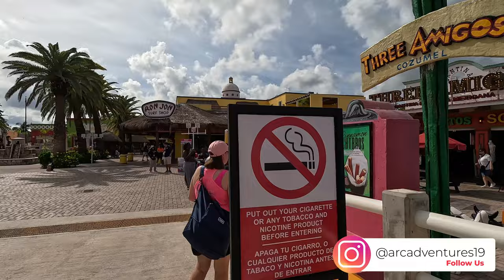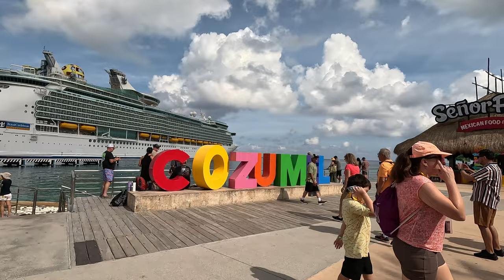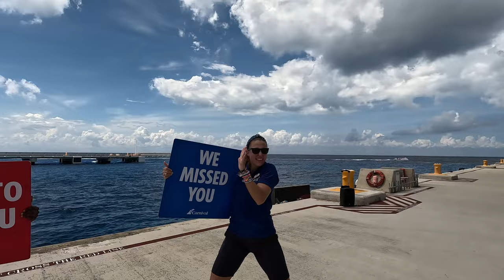Carnival Paradise Day-3 Cozumel! | El-Cid All-Inclusive! | Snack Bar Mandy!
Join us on the Carnival Paradise as we visit Cozumel for our Port of Call! The Paradise is  @Carnival 's 2nd oldest ship in the fleet but she looked great docked in Cozumel!! In Cozumel, we show you what you can do without purchasing a shore excursion, as we walk to an all-inclusive resort @ElCidResortsEspanol , El Cid! El Cid is right next door to the International Cruise Terminal, and an easy walk from the port.  El Cid has 2 options: 1) All-inclusive food & drink for $65 pp, or $25 for for pool/beach access including a $13 food/drink credit.

We found El Cid to be a great deal, and one you can walk to from port without paying for a taxi. We enjoyed the food & drink we tried at El Cid and highly recommend!

Prior to El Cid, we checked out our friends at Snack Bar Mandy in the Royal Caribbean International Cruise Port, and had a little surprise for them!

Back on board, we checked out the water slides aboard Carnival Paradise, a great dinner in the main dining room, and an 80s Glow Party on Lido deck, come join us!

Carnival Paradise Vlog Day 3 Contents:
00:00 Coming Up!
00:37 Day 4 Sneak Peaks!
01:05 Welcome to Cozumel! Room Service for Breakfast!
03:56 Disembarking in Cozumel
07:02 Directions to International Cruise Port
08:16 Royal Caribbean International Cruise Port
08:55 Snack Bar Mandy!
13:14 El Cid All-Inclusive Resort
15:56 Ocean Swim / Beach Access
19:41 El Cid Food & Amenities
20:47 Shopping / Merch / Back to Ship!
22:17 Cruise Director Amber!
23:45 Carnival Water Works Water Slides
26:22 3 People Nearly Stranded in Cozumel: Pier Runners
27:37 Carnival Paradise Cozumel Sail-Away
29:42 Atrium / Dinner in Main Dining Room
34:56 Piano Bar
36:06 80s Glow Party on the Lido Deck
37:07 Andrea's end of day recap
38:38 Outro